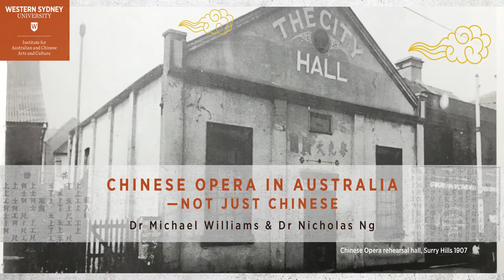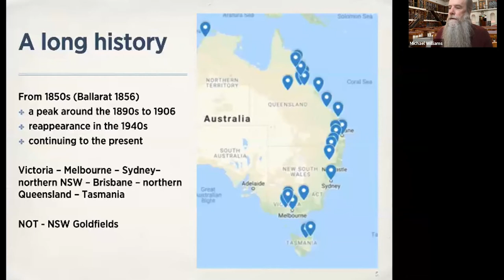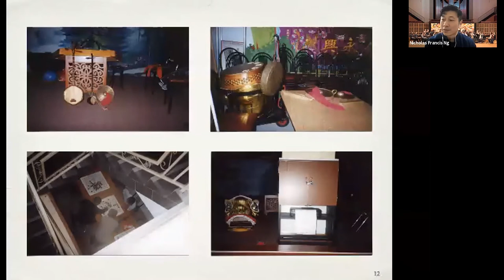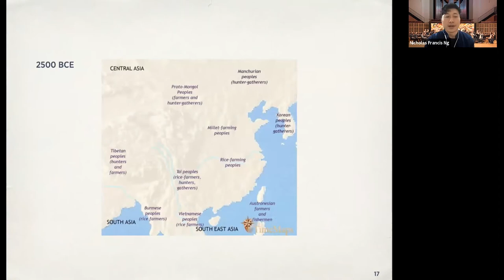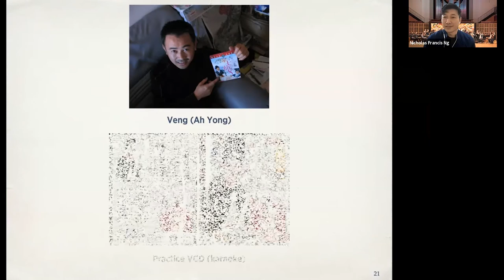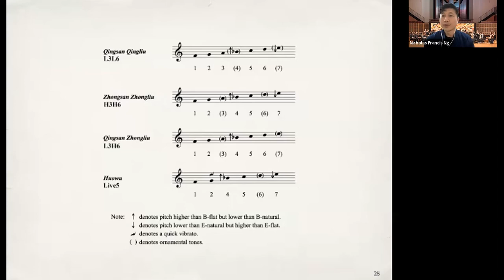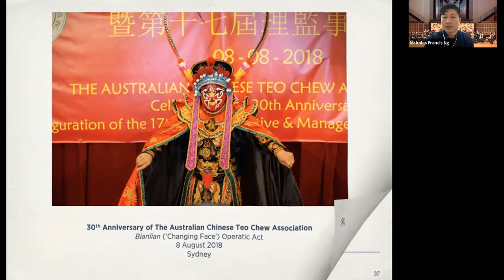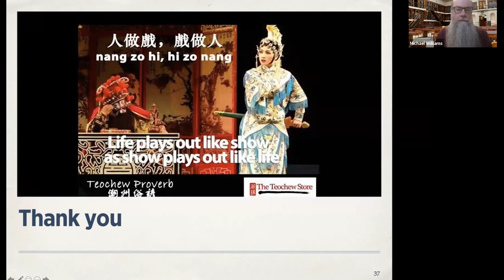IAC Chinese Australian History Online Seminar Series 2 (Lecture 4)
Operatic forms have a long history of development in Chinese culture with sources dating from at least the Tang Dynasty. Known poetically as the artform of the 'Pear Garden' (Liyuan 梨园), this musical tradition continues to hold relevance and meaning to the overseas Chinese and was mostly likely the first performative artform to arrive in Australia. In their very first collaborative project, Dr Michael Williams and Dr Nicholas Ng discuss nineteenth and mid-to-late twentieth century Chinese opera in Australia as examples of migrant diversity and identity. Their research engages with the origins of the genre in the examination of regional, cultural and linguistic forms, the meaning of opera in a migrant context, and the experience of diversity within a much larger fluid construct of "Chineseness".